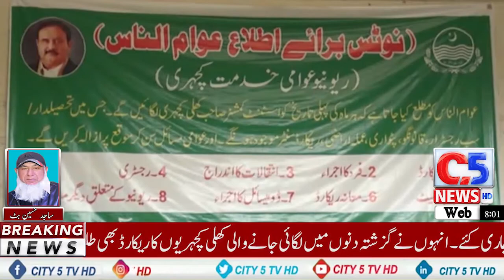CITY 5 NEWS HD|On the instructions of the Punjab government, open court meetings were held to solve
On the instructions of the Punjab government, open court meetings were held to solve the problems of the people at their doorsteps and the problems of the citizens began to be solved immediately. Commissioner Gujranwala Division Syed Gulzar Hussain Shah Listen to the complaints of the sailans and issue orders on the spot for their solution. We know more.